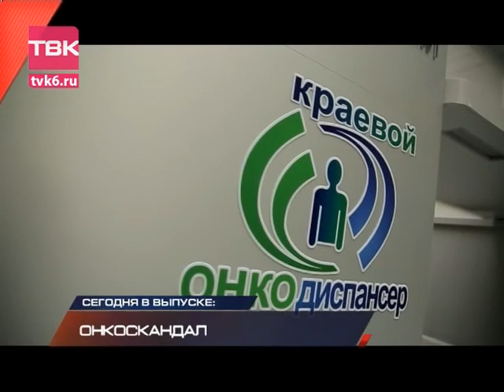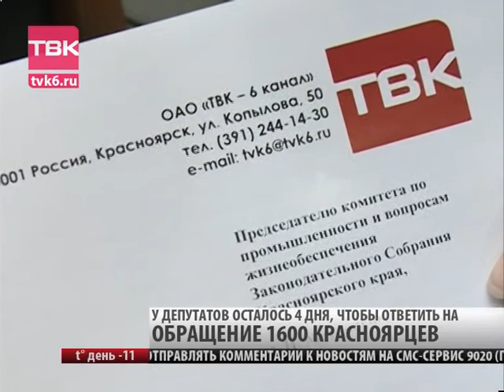Ночные Новости ТВК 12 января 2015 года.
Главные темы.

Ждем ответа. В конце недели мы узнаем, будет ли в Красноярском крае пересмотрена система оплаты за капремонт.

Новый год и перевозчики взялись за старое. Они вновь просят поднять цены на проезд.

Ни места в садике, ни выплат. Компенсации за отсутствие мест в детских садах получат не все.

Краевой онкоцентр проверят московские правоохранители. Выбор застройщика им кажется подозрительным.

Тротуар напоминающий бобслейную трассу и ледяная горка вместо проезжей части. Когда жителей Николаевки вызволят из ледового городка?

Скорбят миллионы человек. В Париже прошел марш единства по погибшим в ходе терактов.